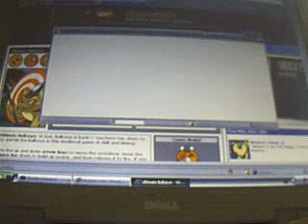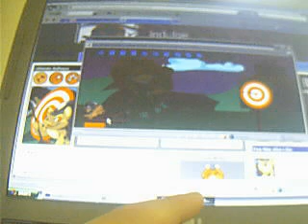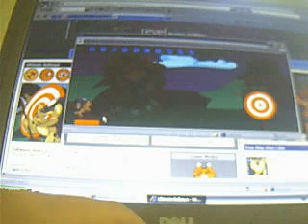Neopets CHEAT CODE for ULTIMATE BULLSEYE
WHILE ON THE GAME TYPE IN CATAPULT AND YOU WILL GET A BONUS